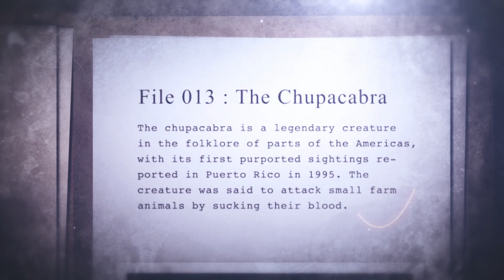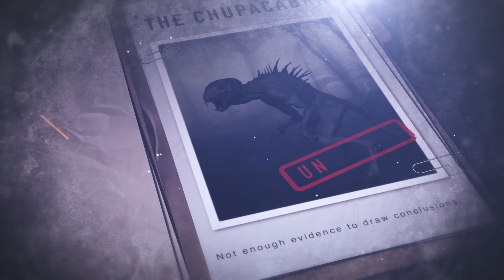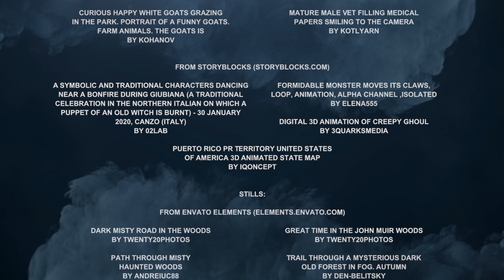Paranormal Micro Bites: File 013 - The Chupacabra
The chupacabra is a legendary creature in the folklore of parts of the Americas, with its first purported sightings reported in Puerto Rico in 1995. The creature was said to attack small farm animals by sucking their blood.

In this episode we're going to analyze evidence and facts about this elusive cryptid!